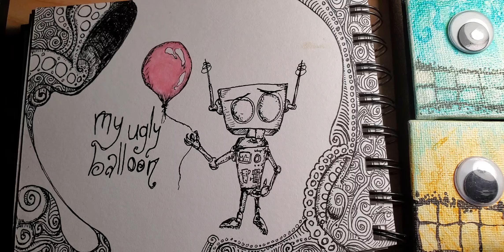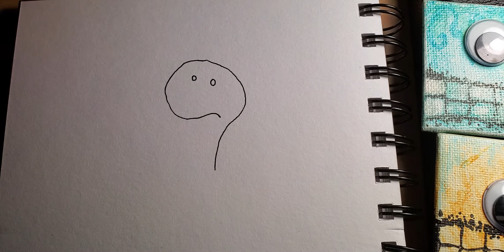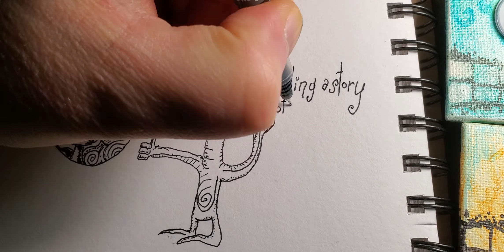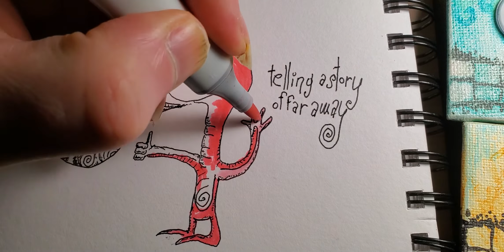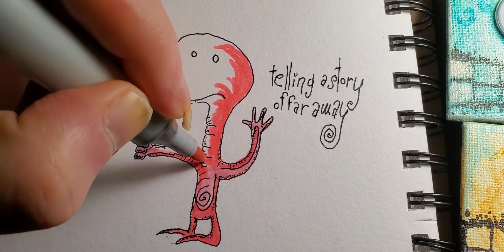Odd Doodle Daily 🎨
Telling a story of far away.